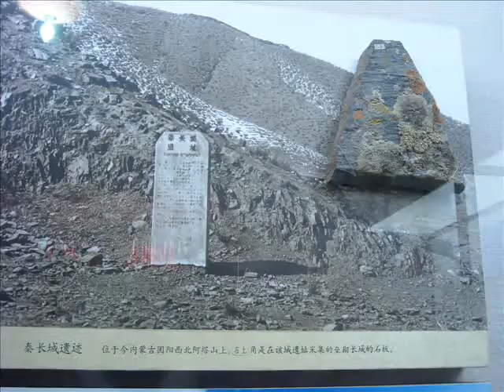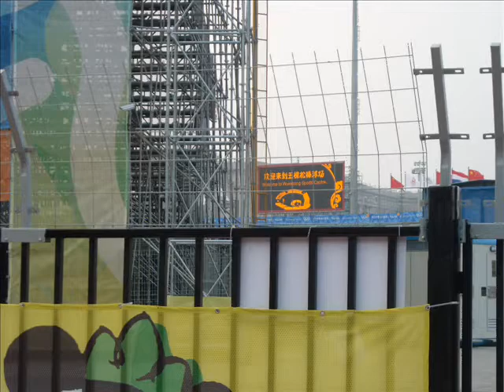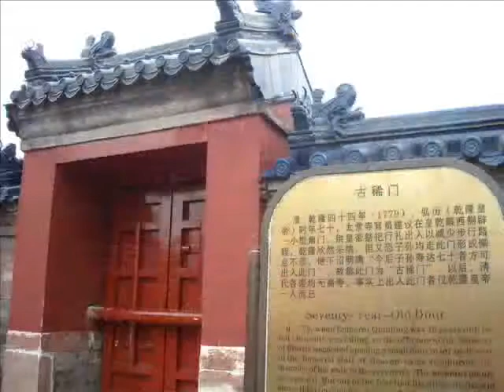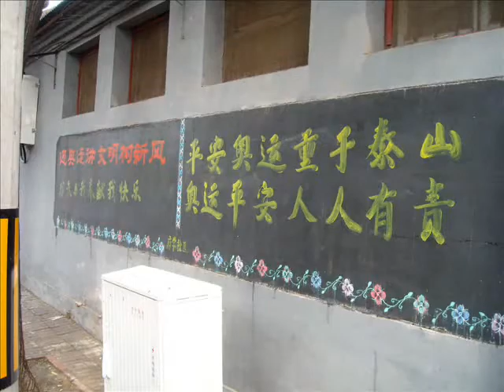Memories of Beijing 2008 - Part 3